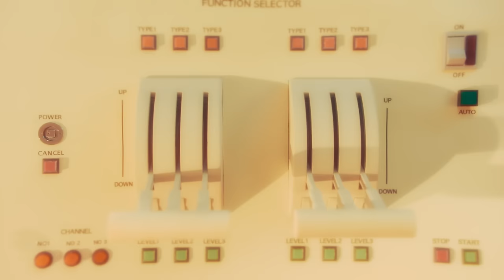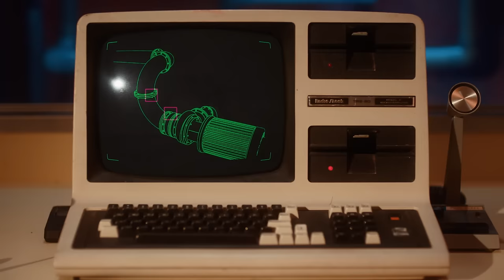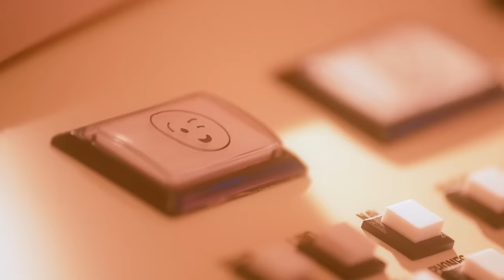Zion.T - '멋지게 인사하는 법(Hello Tutorial) (feat. 슬기 of Red Velvet)' M/V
Directed by Oui Kim (GDW)
Story Written by Zion.T